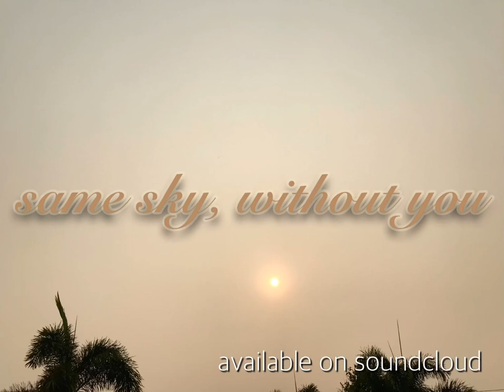「hip-hop beat」same sky, without you (instruments)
This beat is available on Soundcloud

Social media of this channel:
YouTubers can use this beat in your video but please leave Soundcloud or YouTube link in your video description.